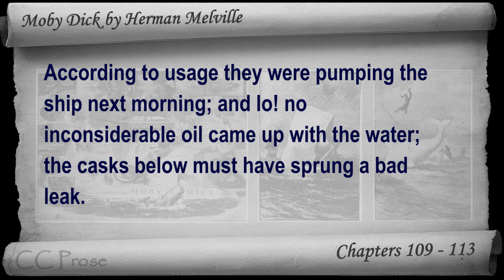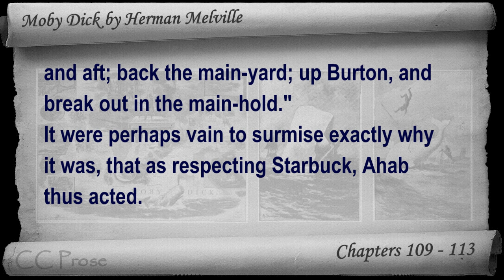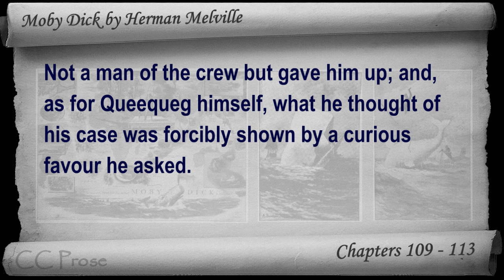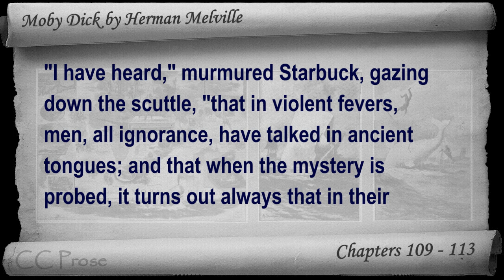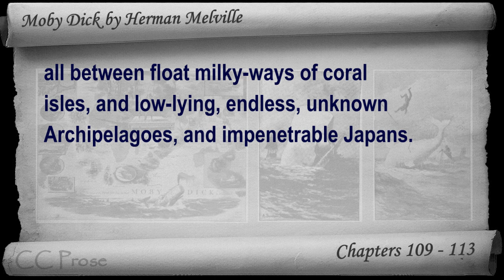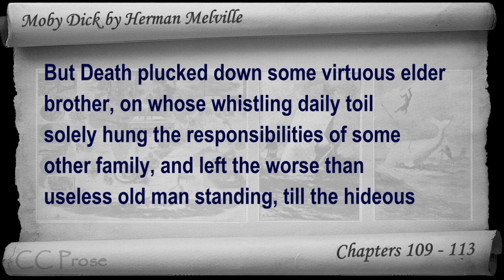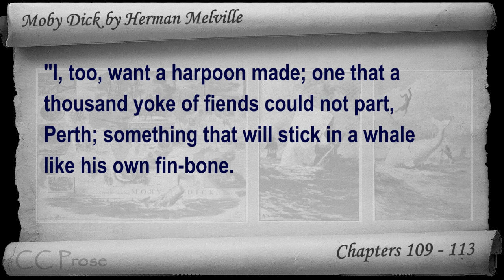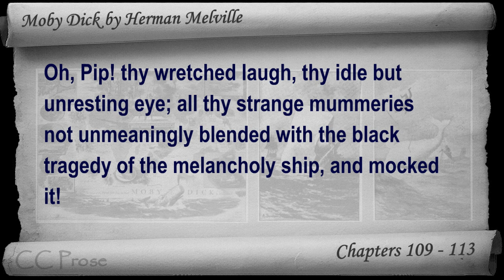Chapter 109-113 - Moby Dick by Herman Melville